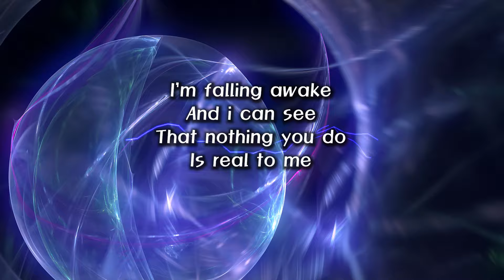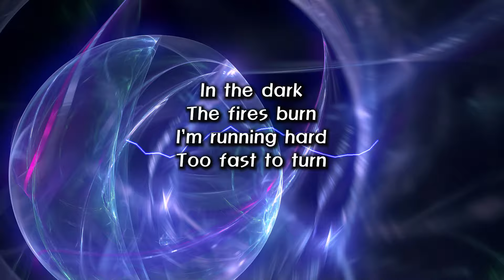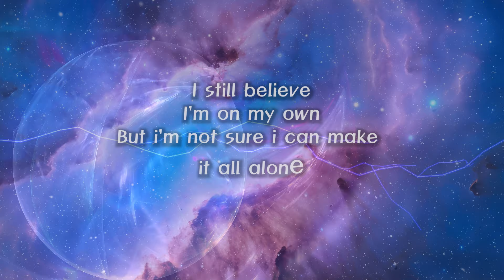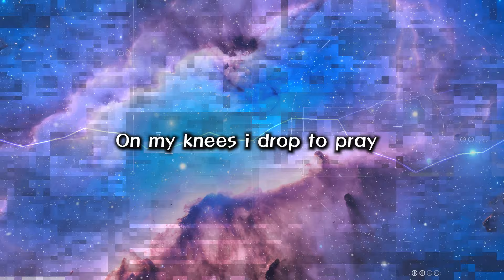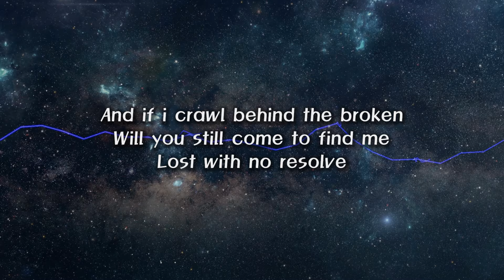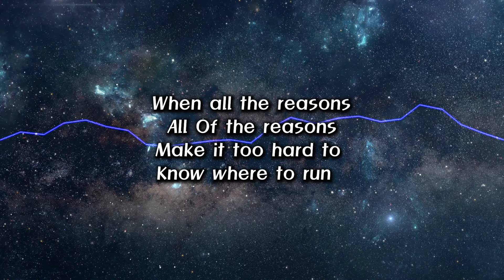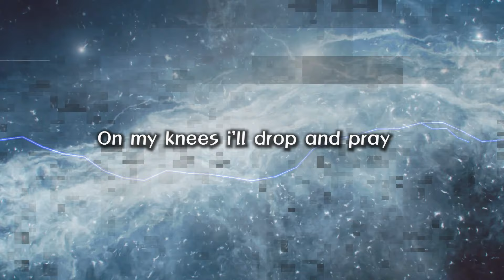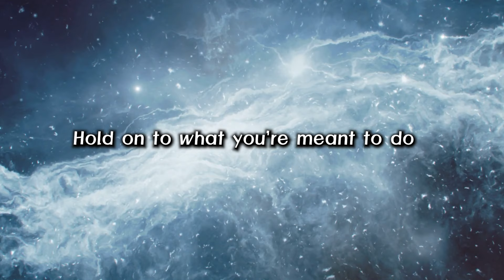RA - Awake 24 (Lyric Video)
RA - New Song, New Sound, New eRa.